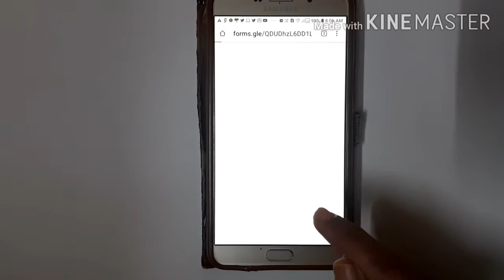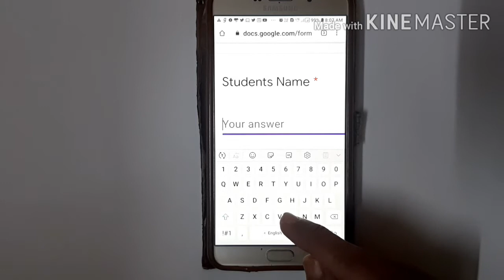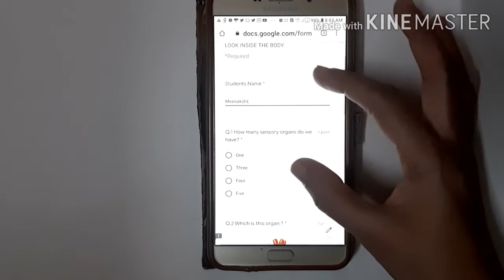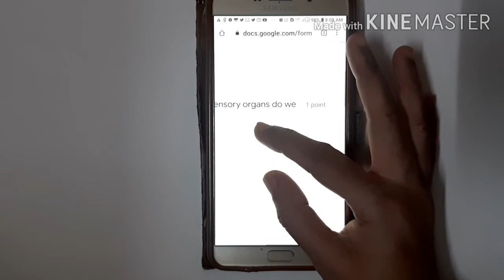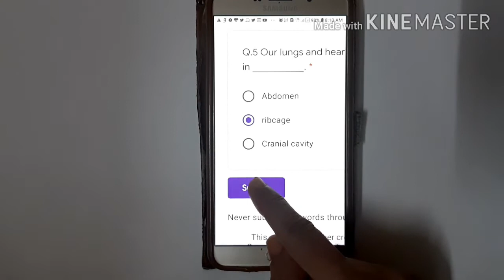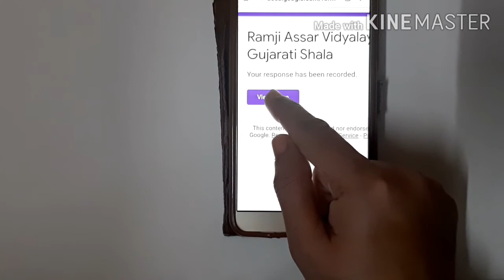How to fill up a Google form as a student.